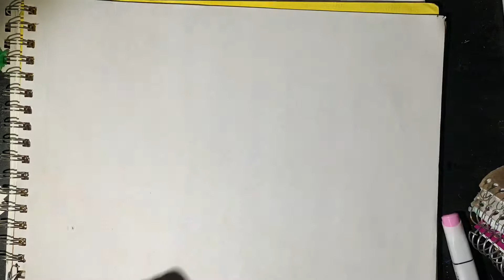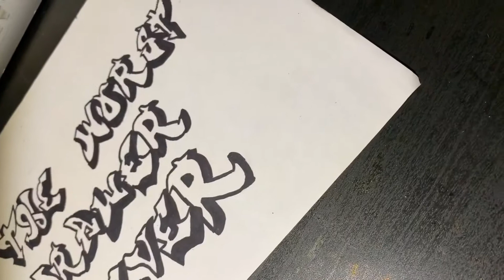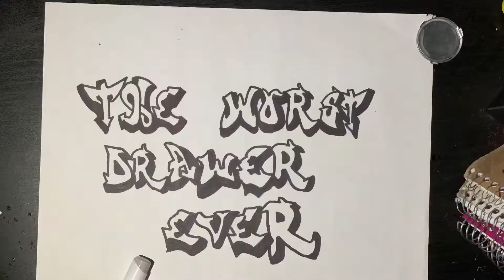My youtube name in graffiti but random markers